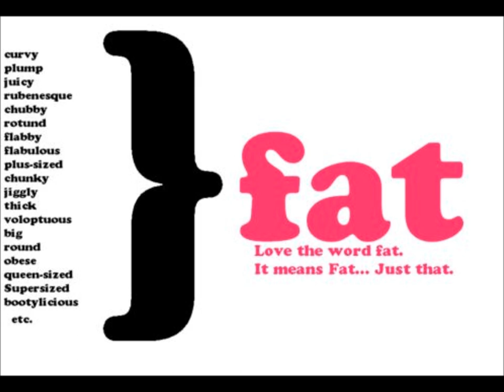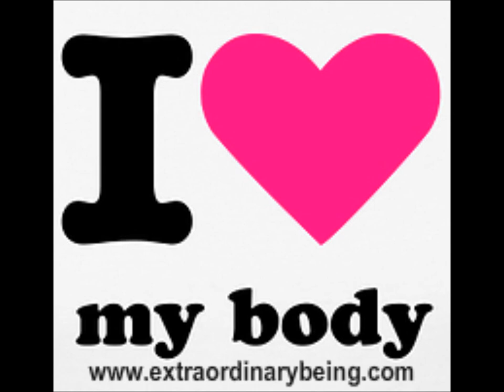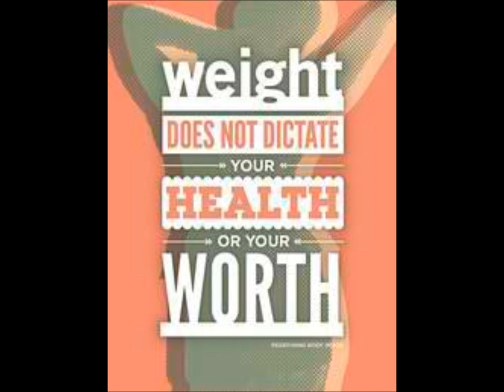Fatima Parker on Radio Free Nashville Tennessee USA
Fatima Parker is talking to Dr Peggy Elam, PhD a licensed psychologist, healer, journalist, poet, artist and founder of Pearlsong Press,.on her health at every size show on Radio Free Nashville Tennessee USA, about size acceptance & the war on "obesity" in the Middle East.
Fatima Parker Broadcaster, Inspirational and Motivational Public Speaker, President and Founder of Self Esteem, Self Care, beauty diversity and healthy body image International